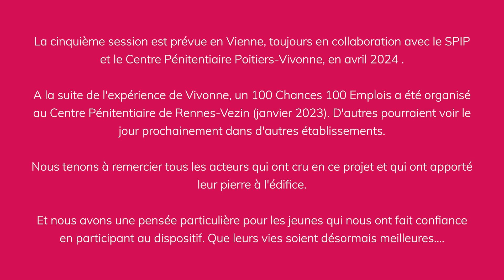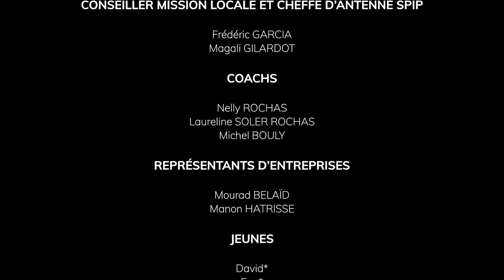1/5 • Réussir sa sortie de détention avec les acteurs locaux - 100 Chances100 Emplois 86 carcéral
🤝 Comment mobiliser des synergies pour rendre les détenus acteurs de leur insertion ? Jeunes, entreprises, coachs, conseillers vous disent tout de leur expérience.

Une action nouvelle et innovante, d’accompagnement de jeunes prisonniers vers l’emploi, par le coaching et l’implication des entreprises !

🟢 1̲0̲0̲ ̲C̲h̲a̲n̲c̲e̲s̲ ̲1̲0̲0̲ ̲E̲m̲p̲l̲o̲i̲s̲ ̲8̲6̲ ̲e̲n̲ ̲m̲i̲l̲i̲e̲u̲ ̲c̲a̲r̲c̲é̲r̲a̲l̲ :
● C'est une initiative poitevine (Vienne - 86) et une première en France 🇫🇷, qui après 4 sessions réussies, se réjouit de partager son expérience.
● C'est le fruit d'une collaboration entre les 3 Missions Locales de la Vienne, le Service Pénitentiaire d'Insertion et de Probation (SPIP) de Poitiers-Vivonne et le réseau national 100 Chances 100 Emplois.

Depuis 2019, elle a permis à 30 jeunes prisonniers âgés de 18 à 30 ans de bénéficier d'une semaine de coaching et de rencontrer des représentants d’entreprises engagés pour faciliter leur réinsertion professionnelle après leur sortie de prison.

Ces jeunes bénéficiaires ont saisi l'opportunité d'une vraie réflexion sur eux-mêmes, sur leur place dans la société et sur ce qu'ils peuvent y construire. Ils ont (re)découvert leurs capacités et leurs compétences. Ils ont gagné en confiance et même repris la main sur leur avenir. Certains accomplissent aujourd’hui leurs projets d’emploi ou de formation, avec le sentiment d’avoir vécu une expérience « à part » qui aura chamboulé leur destin.

Le rôle des représentants d’associations ou d’entreprises engagés dans l’action « 100 Chances 100 Emplois 86 en milieu carcéral » est bien sûr primordial à sa réussite. Au travers de leur participation, ils s’engagent dans une dynamique sociale et sociétale (vive la RSE !). Leur expertise, leurs conseils et leur réseau professionnel offrent des opportunités supplémentaires aux parcours des jeunes.

💬 Contenu de la vidéo :
00:00 : Introduction
00:08 : La déclinaison du dispositif en milieu carcéral
00:25 : La nécessité d’accompagner les jeunes détenus dans leur réinsertion
01:03 : L’impact du dispositif sur les jeunes et les entreprises
02:21 : Le rôle des entreprises, des coachs et des conseillers
02:50 : Une première en France !
03:15 : Résumé, résultats, perspectives
03:56 : Crédits et renvoi vers témoignages par groupes

🎬 Cette vidéo « Témoignages croisés » est la première d’une série de 5 vidéos témoignages : chaque partie prenante vous partage son expérience, son ressenti sur ce dispositif innovant et percutant pour notre société.

VIDÉO 1 : ICI !
VIDÉO 2 (sortie le 29.11.23) : Témoignages de représentants Mission Locale et SPIP à l’initiative de l’action
VIDÉO 3 (sortie le 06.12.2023) : Témoignages de jeunes bénéficiaires
VIDÉO 4 (sortie le 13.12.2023) : Témoignages des coachs qui accompagnent les jeunes pendant le dispositif
VIDÉO 5 (sortie le 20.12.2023) : Témoignages de représentants d’entreprises engagés

💡 Ressources supplémentaires :
Témoignage de Frédéric GARCIA sur son action en prison en tant que conseiller référent justice et sur l’expérience « 100 Chances 100 Emplois 86 en milieu carcéral » (Podcast Entre 4 murs)

✨ À propos des Missions Locales ✨
Depuis plus de 40 ans, les Missions Locales accueillent, conseillent et guident les jeunes de 16 à 25 ans sortis du système scolaire et à la recherche de solutions pour avancer dans leur vie professionnelle et quotidienne. Faire le point sur son choix de métier, rechercher une formation, être conseillé.e dans sa recherche d’emploi, s’informer sur les aides utiles au quotidien (passer son permis, trouver un logement, accéder aux droits à la santé) … : via des rencontres régulières, en individuel ou en collectif, le conseiller aide le jeune à construire son projet, pas à pas, en fonction de ses besoins et de sa situation.

Les Missions Locales interviennent aussi auprès des jeunes sous main de justice, en coordination et en complémentarité du travail du SPIP. Les conseillers assurent aux jeunes détenus un accompagnement adapté pour favoriser l’accès aux services de droit commun et préparer leur (ré)insertion sociale et professionnelle.
C’est une réalité : envisager un retour à la « vie normale », avec un emploi ou même une entrée en formation, est une étape essentielle pour préparer une réinsertion. L’objectif est donc d’accompagner la construction de leur projet de sortie de détention, et ainsi limiter les risques de récidive.

437 Missions Locales sont réparties sur tout le territoire français, avec 6800 lieux d’accueil ! Forcément un près de chez vous ! Si vous cherchez de l'aide, trouvez la Mission Locale la plus proche de chez vous et prenez RDV !

ℹ Crédits :
Images et sons : Ophélie COURET et Félise PICHOT